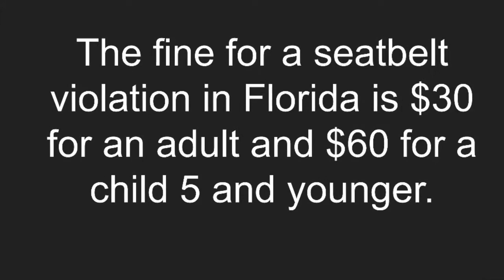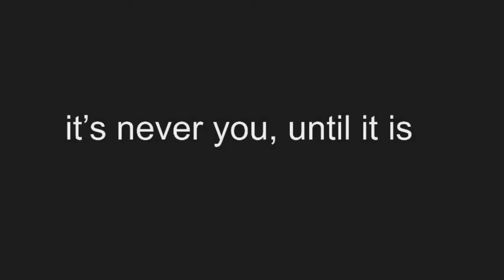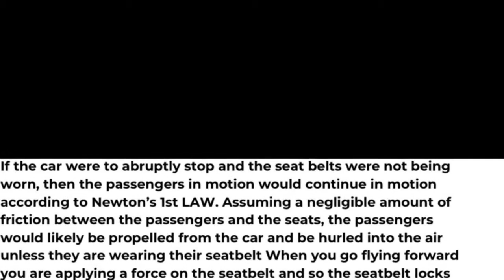driving without a seatbelt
for our physics class